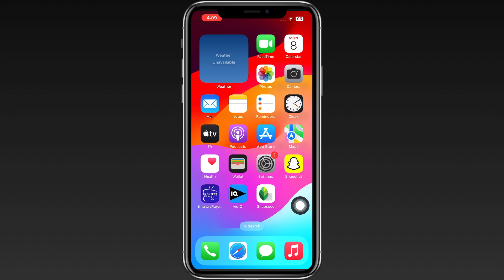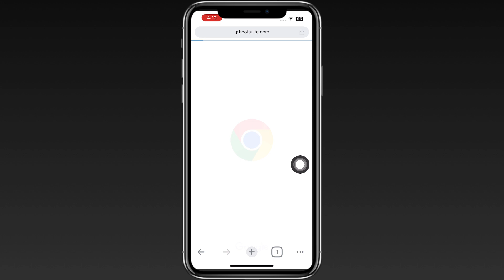How To Delete Facebook Account Permanently In Iphone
Learn how to safely and permanently delete your Facebook account on iPhone with this easy step-by-step tutorial. Whether you're taking a social media detox or seeking more privacy, this guide will show you how to completely remove your presence from the platform. Follow along as we navigate through the settings on your iPhone to ensure your data is wiped clean. Say goodbye to endless scrolling and notifications cluttering your screen by following our expert instructions on how to delete Facebook account permanently. Take control of your online presence today with this informative guide!